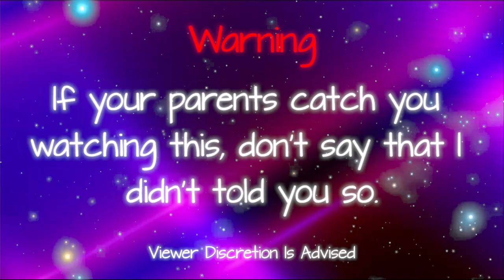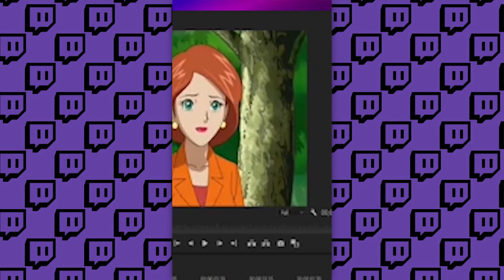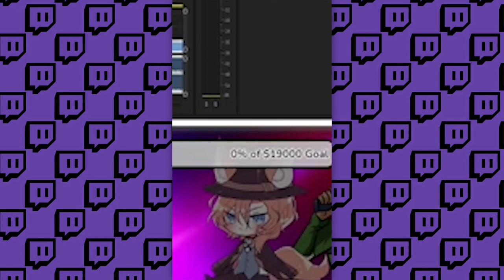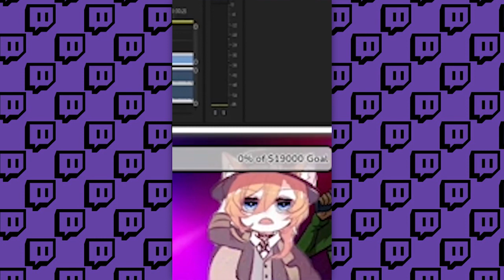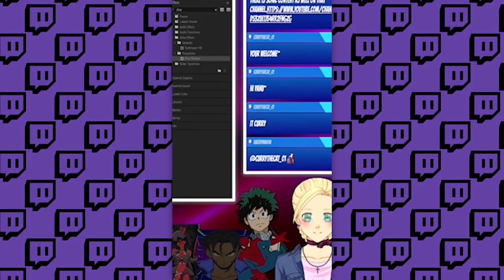LiseRocks Twitch Clips Compilation 1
These are the clips from the 1st year I've been streaming live on Twitch.  A lot of funny moments have happened during that time and I wanted to share these moments with you all.

CHAPTERS
0:00 - Intro
0:25 - Viewer Disclaimer
0:38 - Introduction Card
0:42 - Stream's Way Of Picking Numbers
1:34 - Whopper Craving
2:07 - OHHHH, THAT'S HIM PERSONALLY!!
2:23 - Cheesy Puss Speech + Sibling Banter
2:59 - Soundboard Madness 1
3:28 - Everybody Wants To Be A Cat
4:17 - Can't Remember, huh
4:51 - Airplanes
5:18 - Demon Slayer: InuYasha
6:00 - We're All In This Together
6:38 - I'm Gonna Get Copyright Stri-ike!
7:27 - GG Being Protective of Sister
7:52 - I HAVE A SISTER IN LAW!! EXCUSE ME!!
8:41 - WHOPPER STRIKES AGAIN
9:32 - Thunder Knocks Down The Plate
10:32 - Soundboard Madness 2
10:49 - Traye's Beautiful Serenades
11:48 - try to be a good girl to ryku
12:03 - I Love You, You Love Me
12:51 - When the jokes go south...
13:20 - Traye's Way Of Signing Off
13:49 - Outro